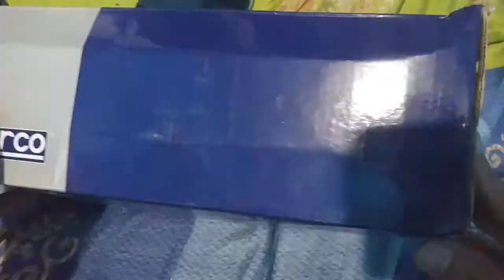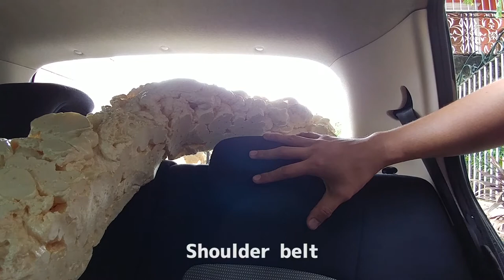Sparco Harness Belt Install